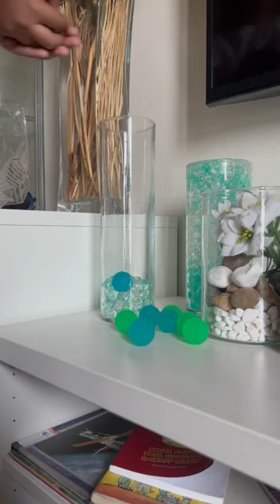these 70 cents beads can make you vase premium. Bengali vlogger